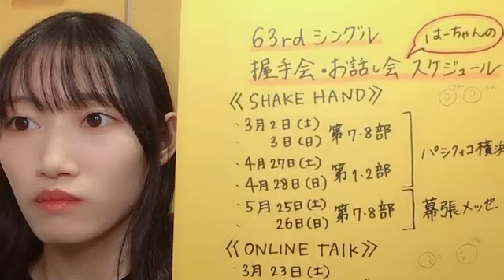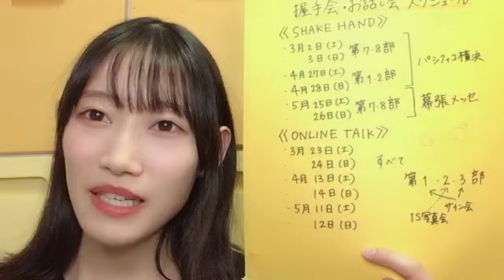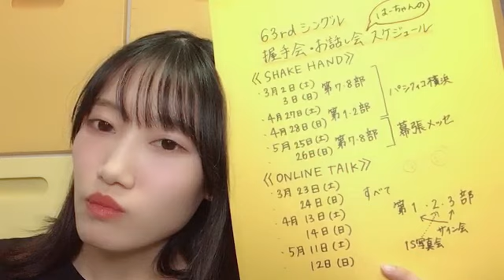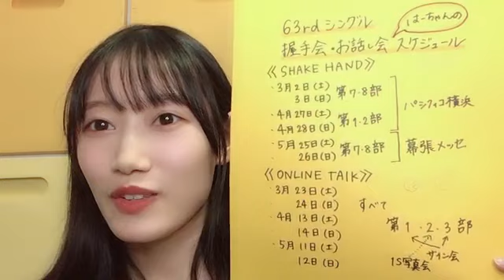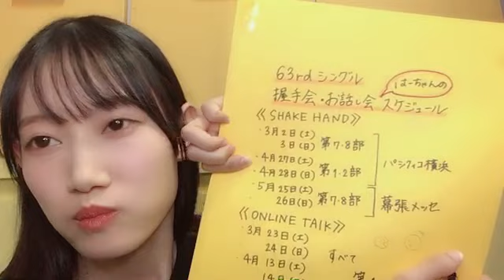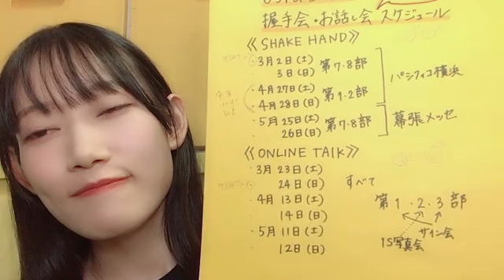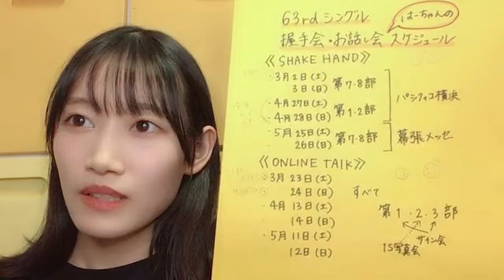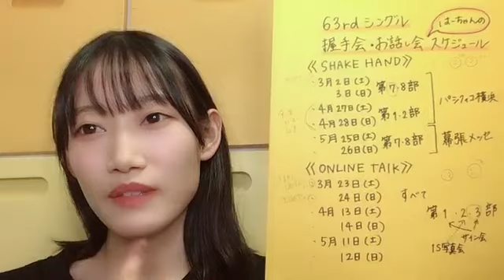SHOWROOM Haruka Kurosu 黒須 遥香 AKB48 2023.12.17